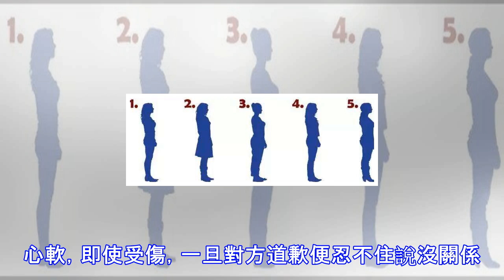【測驗】你覺得哪位女性「年紀最大」？測出你的隱形性格！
看圖，選出你認為的年紀最大的女性。性格測試：圖中哪位女性的年紀最大？測你的隱形性格選好了嗎？那就來看測試結果選1的你 選1的你外在個性：愛笑，一點小事就笑逐顏開，什麼都寫在臉上。重感情，只要是真心認定的朋友，都會真心對待。對失去興趣的人理性冷酷，對待愛人卻感情用事。別人對自己的好會銘記於心，有恩必報，有仇也是。很專一，一旦真正喜歡上一個人就會很致命，直到真正傷心失望。內在個性：不想給人看扁,自尊心強。替他人著想，常試圖改變自己迎合對方。不是那麼容易接近，混熟才能敞開。健忘不記仇。只要沒碰到你的底線，一切都是過眼雲煙。除非是與你相當親近的人，否則是無法注意到你的優點。 選2的你 選2的你外在個性...